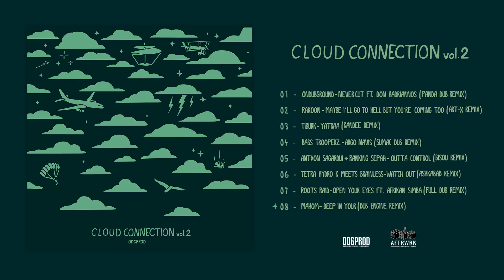Cloud Connection Vol.2 [Compilation]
1 - 00:00 - Ondubground - Never Cut Ft. Don Hadriannos (Panda Dub remix)
2 - 02:39 - Rakoon - Maybe I'll Go To Hell But You're Coming Too (Art-X remix)
3 - 06:23 - Tiburk - Yatraa (Kandee remix)
4 - 10:32 - Bass Trooperz - Argo Navis (Sumac Dub remix)
5 - 15:57 - Antxon Sagardui & Ranking Sepah - Outta Control (Bisou remix)
6 - 19:55 - Tetra Hydro K meets Brainless - Watch Out (Ashkabad remix)
7 - 23:33 - Roots Raid - Open Your Eyes Ft. Afrikan Simba (Full Dub remix)
8 - 27:37 - Mahom - Deep In Your (Dub Engine remix)

Mastering : Olo ODG
Artwork : Dizziness Design